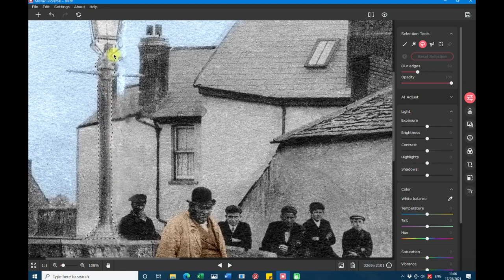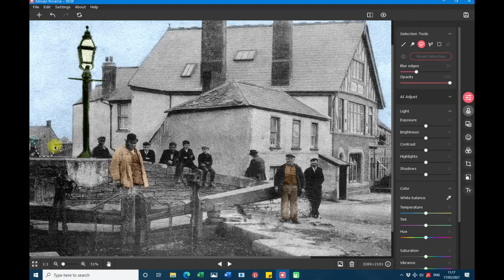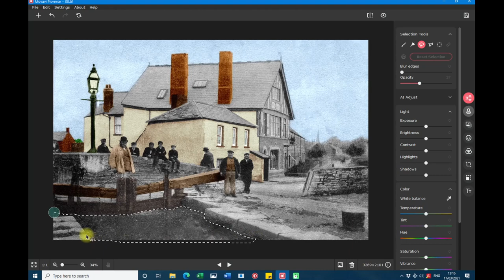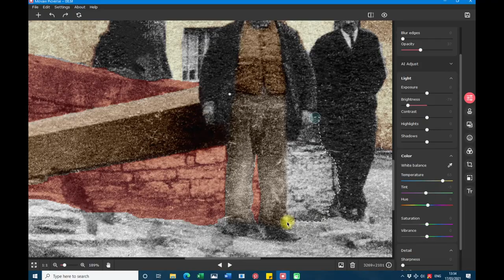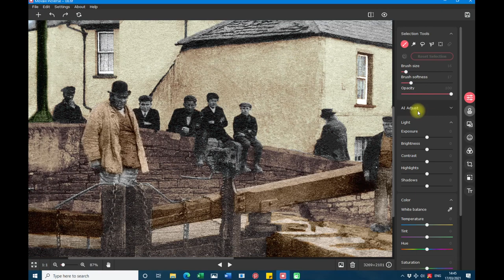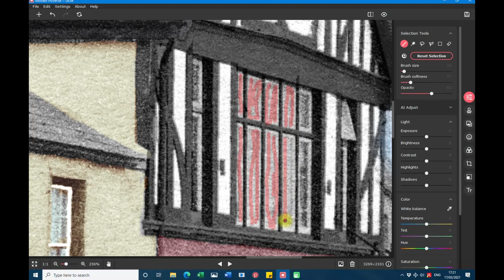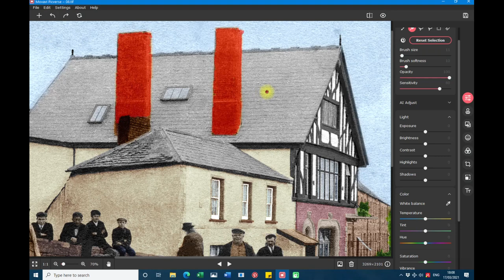The Cow and Snuffers, Llandaff North, Cardiff. (Greyscale to Colour Time Lapse).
The Cow and Snuffers, Llandaff North, Cardiff. (Greyscale to Colour Time Lapse). My first greyscale to colour time-lapse Movavi project.